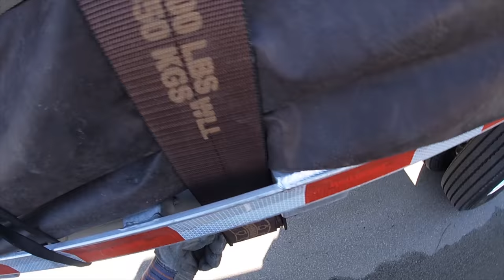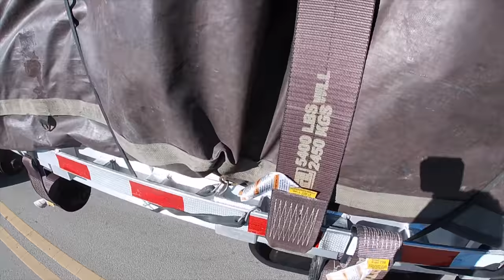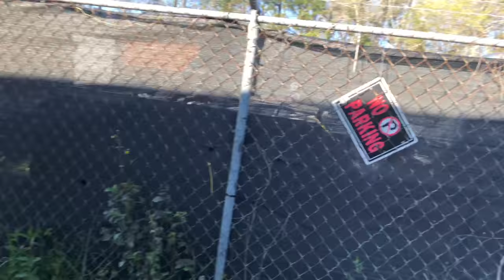Random Thoughts on the Job “Hornady Transportation " Dedicated vs Otr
As I was saying in the video here’s the link to my first White World video when I was with Melton Truck Lines. Classic video

Here’s my buddies Shaq email if anyone wants to ask him anything about Swift